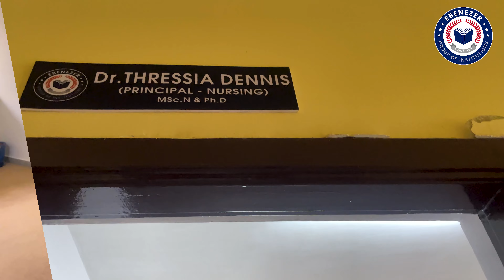[NURSING] [Must Watch Before Taking Admission]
NURSING Reporting Day and Orientation Programme 2022. Ebenezer Group of Institutions Bangalore